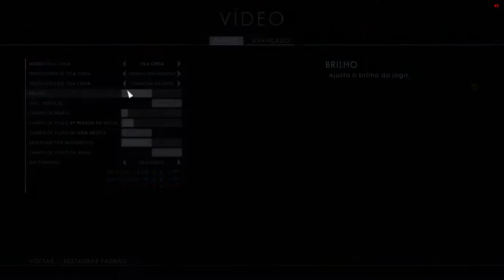Benchmark Battlefield 1 Asus X555u, Geforce 940m, i6200u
Low
720p
Geforce 940m
12GB RAM DDR3
Core I5 6200u
Asus X555ub